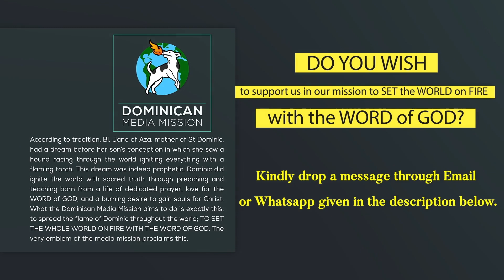11/10/2022 | Reflection 1612 | Fr Vinoy Paikattu OP | Luke 11:27-41 || DMM